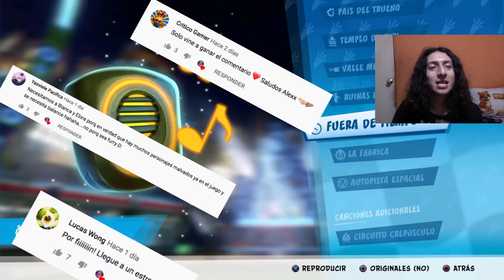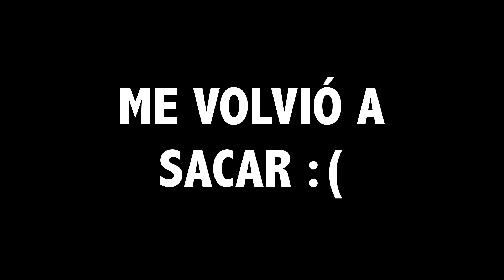¡Por esto AMO Crash Team Racing Nitro-Fueled! | Adrenalina y caos en el Online | ALEXX Player One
Este video es muy especial, es una de mis mejores recopilaciones de carreras Online de CTR Nitro-Fueled y en cada una puedes notar el porqué nos encanta tanto este juego. ❤️🏁

Miniatura hecha por: @Magaska19 (Twitter)